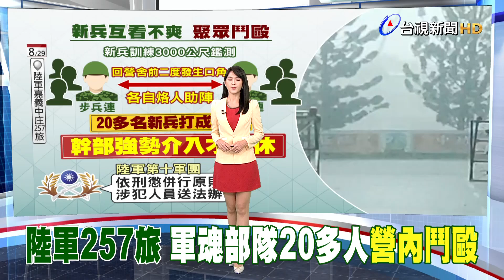新兵混戰幹部制止 2「主謀」最重判5年徒刑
國軍新兵訓練，卻爆發集體鬥毆!位在嘉義中坑的陸軍257旅 新訓中心，29號在進行三千公尺跑步鑑測時，兩名不同連的新兵，互看不順眼，前後起了兩次口角，接著雙方各自烙人前來助陣，還演變成20幾名新兵大混戰。軍方幹部 強勢介入才制止混亂場面，也把參與鬥毆的新兵們，移送法辦。